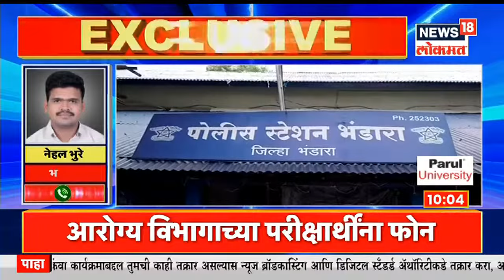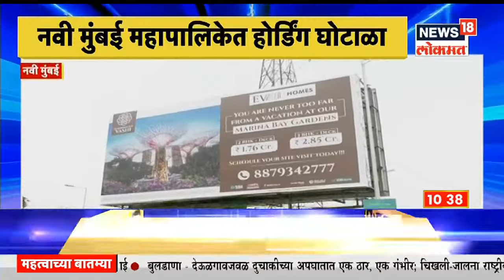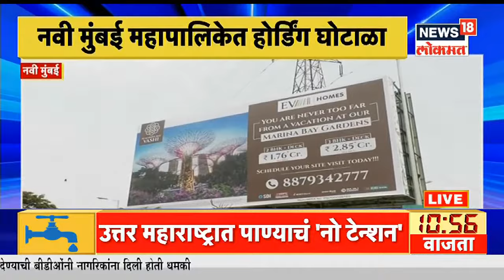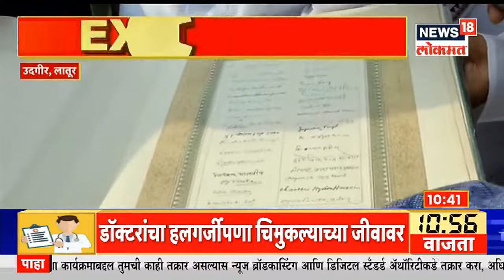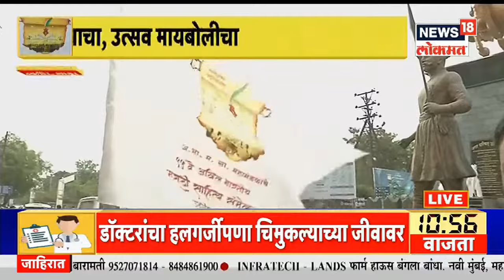Mudda Maharashtracha @10AM | मार्कवाढीचा भंडारा पॅटर्न | नवनीत राणा आणि आमदार रवी राणा मुंबईत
Health Department Exam Leak : भंडाऱ्यातील धक्कादायक घटना समोर आली आहे. भंडाऱ्यात आरोग्य विभागाच्या परीक्षेत घोटाळा? असा प्रश्न विध्यार्थ्यांना पडला असेल. गुण वाढवून देण्यासाठी आरोग्य विभागाच्या परीक्षार्थींना फोन कॉल आल्याचं समजत आहे.